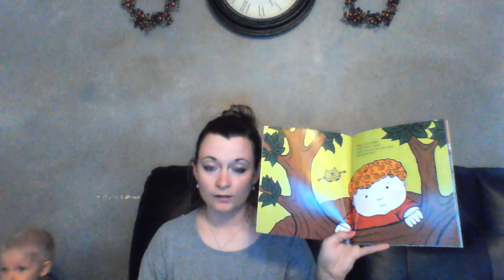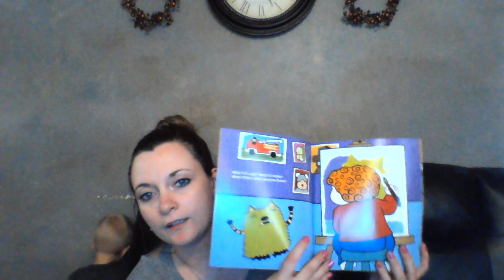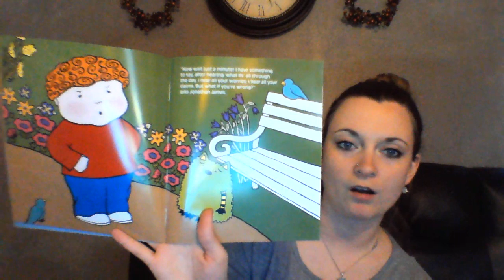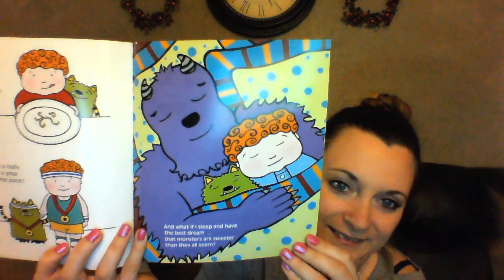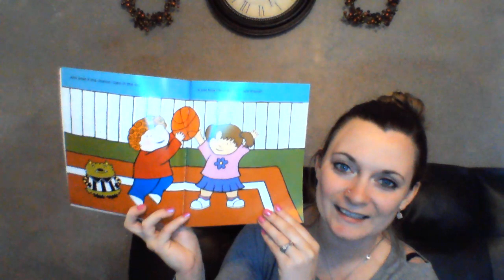Johnathan James and the What If Monster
Do you ever have a what if monster in your head? Johnathan James did! See what happens!